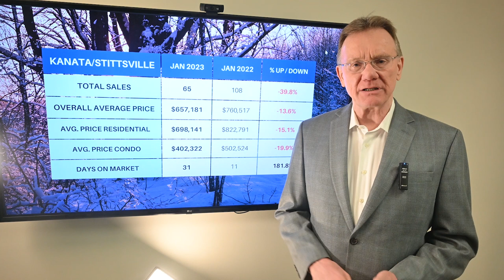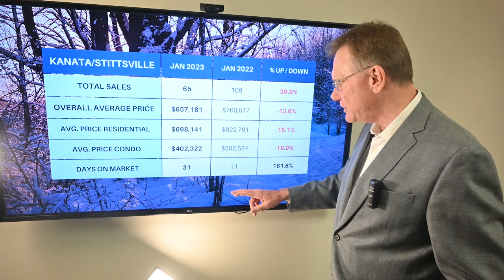Kanata Stittsville Real Estate Update Jan 2023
Housing Market Update for Kanata/Stittsville, February 2, 2023: There were a total of 65 home sales in Kanata/Stittsville in January 2023, down 39.8%. 56 sales were freehold homes vs 87 last year and 9 sales were condos vs 21 last year.

The average price for a freehold house in Kanata/Stittsville in January was $698,141, down by 15.1%.  This includes detached houses, townhomes and semi-detached homes.

The average price for a condo in Kanata/Stittsville for January was $402,322, down by 19.9%. Here we include all types, such as apartments, row units and stacked condos.